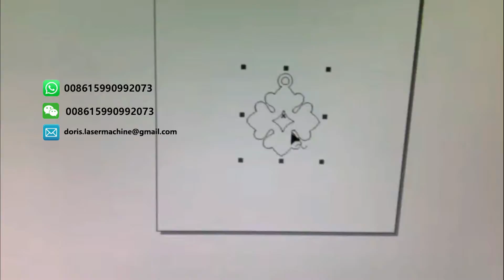How to cut jewelry name by fiber laser marking machine | Gold Silver Brass Laser Cutting Machine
Fiber laser marking machine widely used in Jewelry Engraving Cutting Field,  cut jewelry name, like gold. silver and brass.

Except fiber laser marking machine machine, we also supply CO2 laser engraving machine, CO2 laser marking machine, laser welding machine, laser cleaning machine.